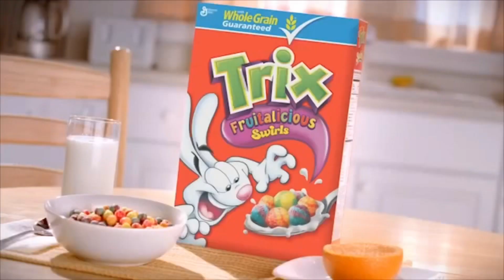Trix Cereal Commercial Edit (2012)